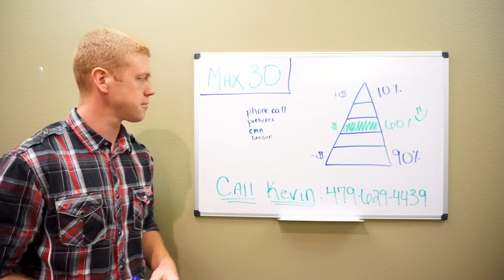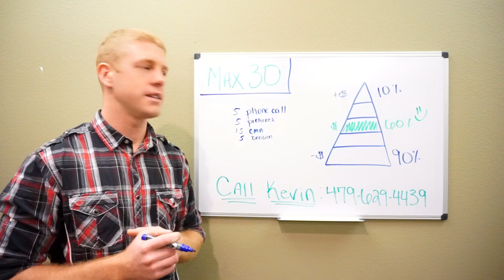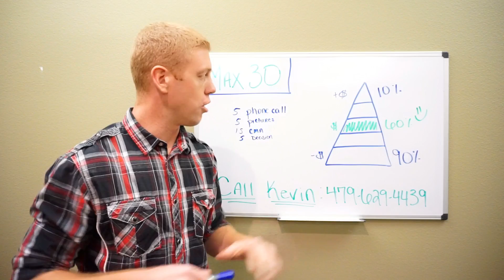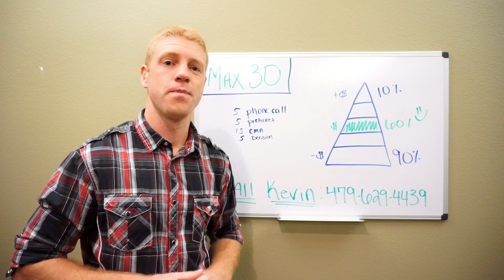Max 30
In 30 minutes we can tell you what your house could sell for!